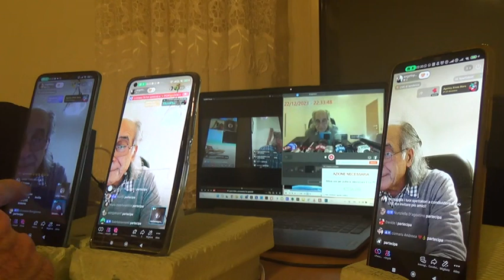7 TESTIMONIANZA BARBARA SIGNORELLI LIVE VENERDI 22 12 2023